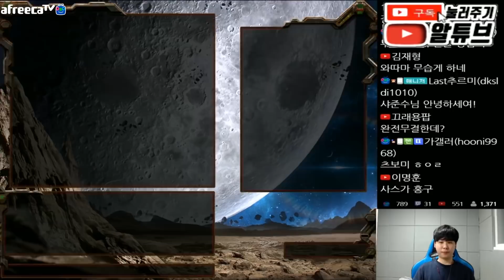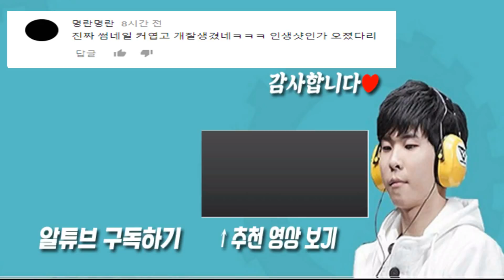[알튜브] '그'가 찾아왔습니다 연주가즈아 / 김성현 vs 임홍규